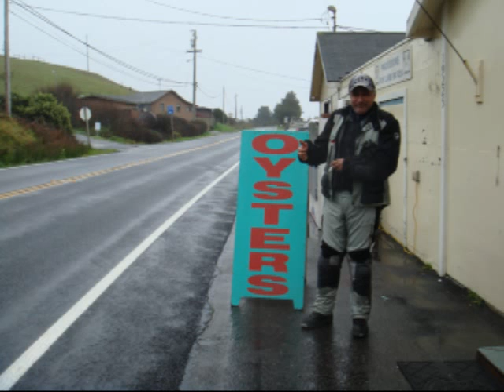Ride 3 6 2011 with Michael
Trouble started on this ride!